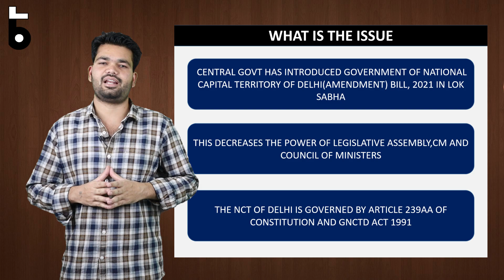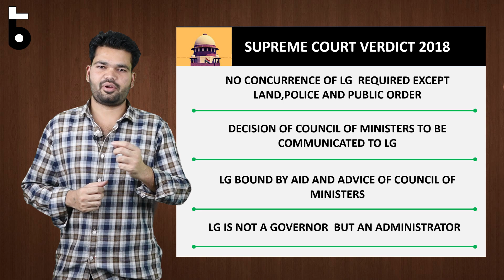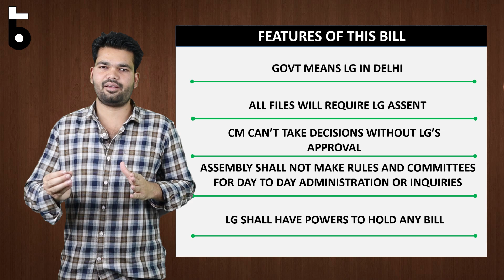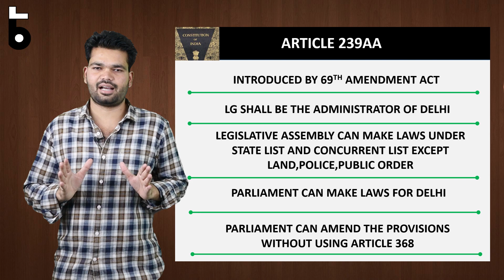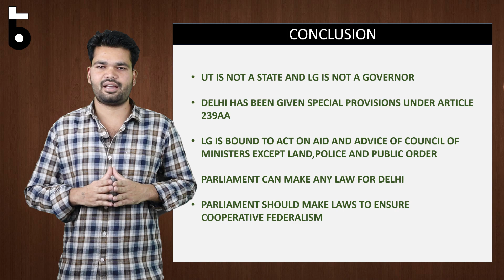DELHI CM VS LG || WHAT IS GNCTD BILL 2021 ||BY BHANU PRATAP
National Capital Territory of Delhi (Amendment) Bill 2021 - Central Government vs Delhi Government

Being Truthful
Title : Subway Dreams
Artist : Dan Henig
Genre : Dance and electronic